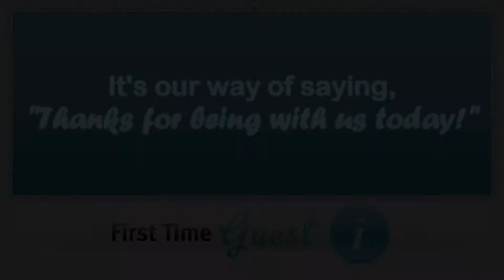Sanctuary Church - 5/26 Announcements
Here's what's going on at Sanctuary Church this week!